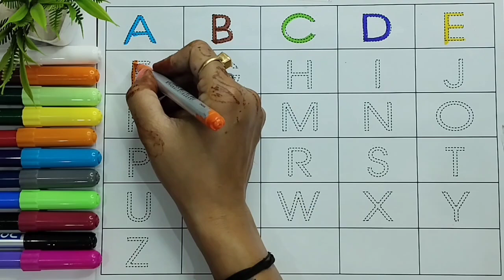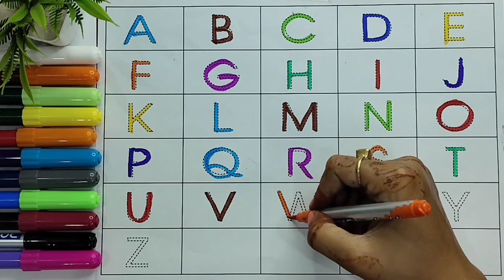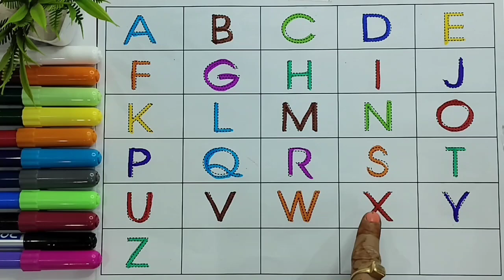Alphabet Lore Coloring, Alphabet Coloring, Alphabet Drawing Coloring | Vaishu Arts & Magic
Alphabet lore coloring alphabet coloring alphabet lore coloring book alphabet lore coloring book app learn alphabet a to z coloring and drawing alphabet lore coloring page a-z alphabet drawing coloring pages santa painting warli chitrakala swadhyay model painting journey halloween painting tutorial model painting craftsmanship mejposh design painting with a twist at home model painting mastery steel matki decoration paint brush effect video editing model painting journey model painting craftsmanship rang jaduche petimadhale swadhyay modal painting mastery exterior black color gore rang  design paint tool sai follow along painting watercolor se blue watercolor how to make ganpati poster in mobile learn watercolor painting adorable dinosaur water color photo watercolor painting watercolor drawing watercolor brush pen drawing watercolor painting for beginners poster colour painting doms brush pen gouache painting water painting  poster color poster color drawing water color tutorial paint brush effect video editing cara menggambar peshawat penu.
Vaishuarts&magic
Alphabet letters
Alphabet learning for kids
Alphabet learning
Alphabet learning drawing book
Alphabet learn tricks
Alphabet learning activities for preschoolers
Alphabet learning for reasoning
Alphabet learning songs
Alphabet learning cartoon